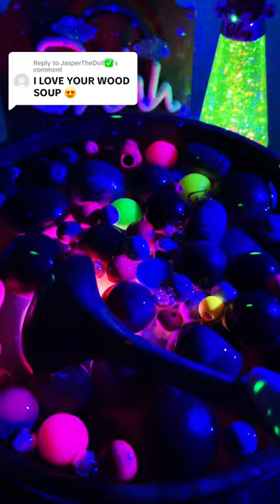Wood & Beads Soup ASMR sleep, relaxation, insomnia, anxiety relief cure wooden water sounds